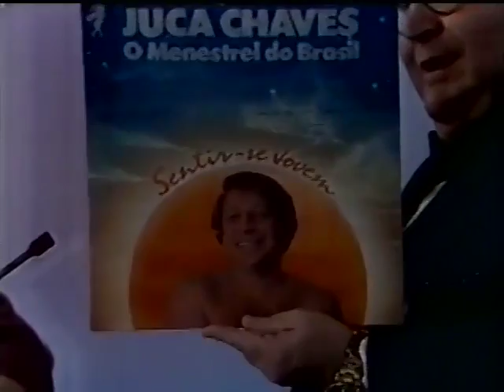Jô Soares Onze e Meia SBT 1989 - Entrevista com Juca Chaves